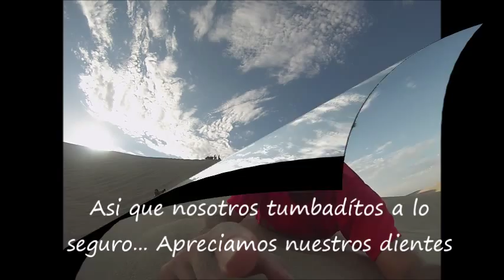sandboarding en huacachina